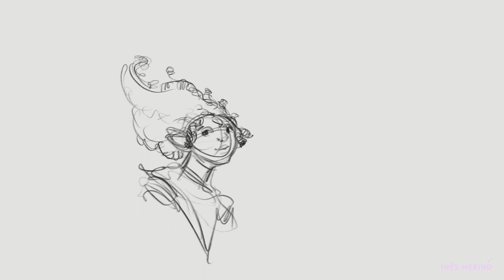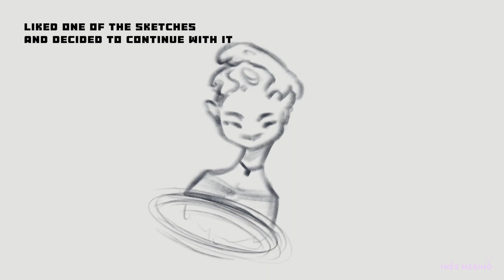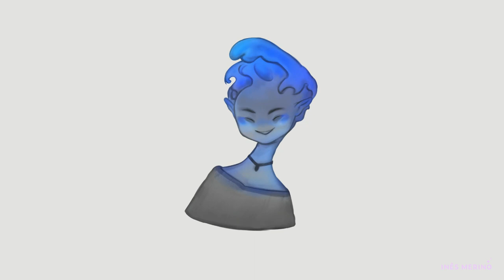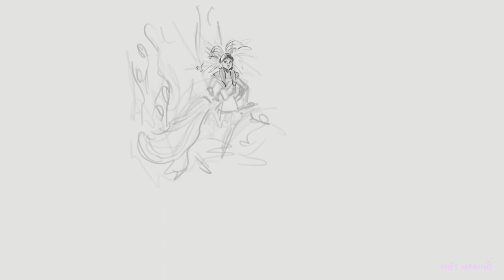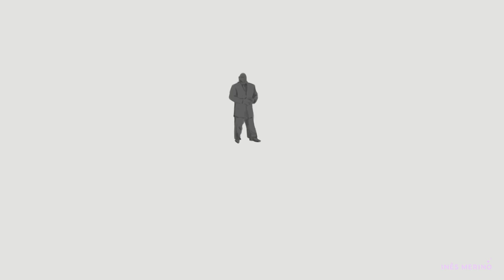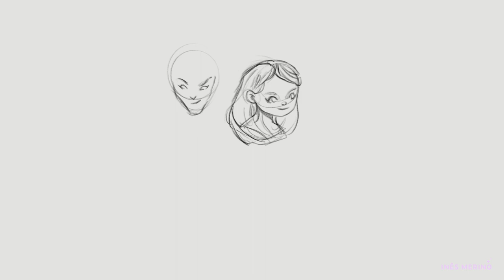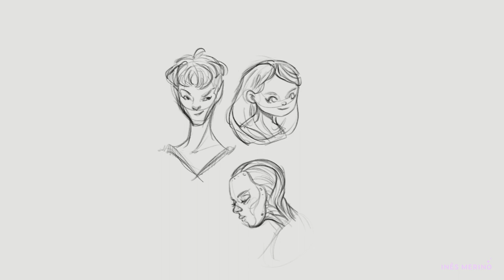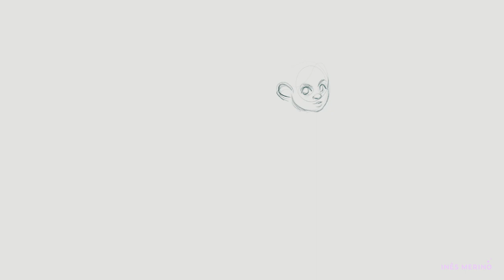Halloween 🎃 Draw & Paint with me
Hey my fellow magic lover! Get ready for some Halloween vibes as I start with sketching on my digital sketchbook and eventually landing on our Pumpkin Friend, evolving the sketch into a full blown digital painting.

Perfect for those who looooove the witchy and magical vibes all year round, because a lot of the sketches are also magical.

Created using Procreate and an iPad Pro.

All and any amounts are highly appreciated and loved by me. Thank you 💜

Hi there, I'm Inês 👋 A spiritual artist obsessed with all things MAGIC, color, fantasy...and also the quantum field, energy, galactic beings and the infinite wisdom of our heart... Here to bring you art filled with MAGIC and power 💥

🎶 MUSIC 🎶